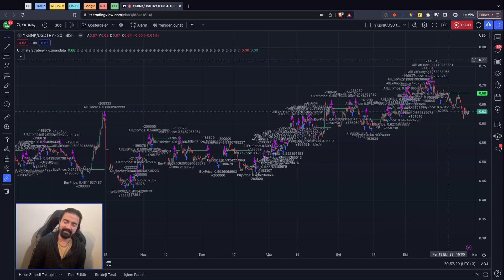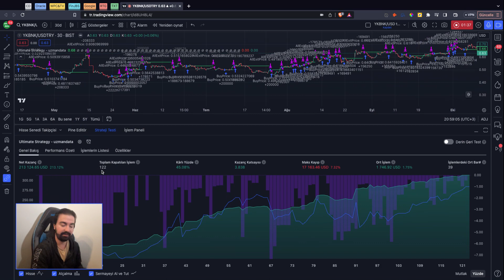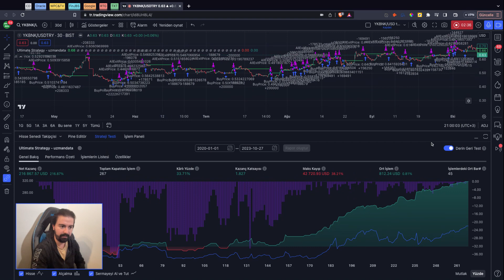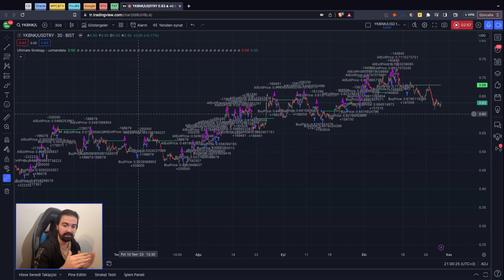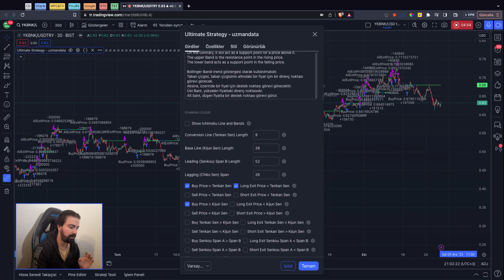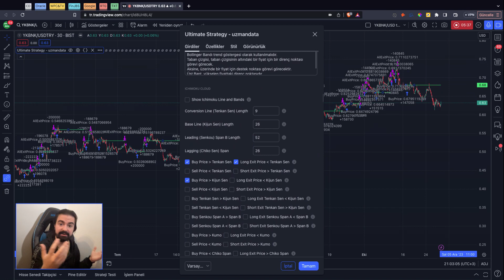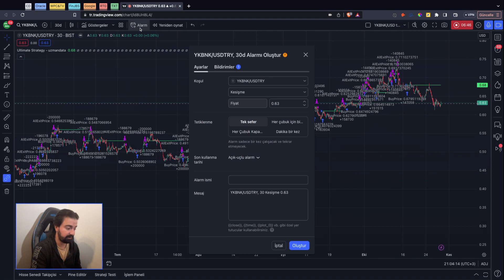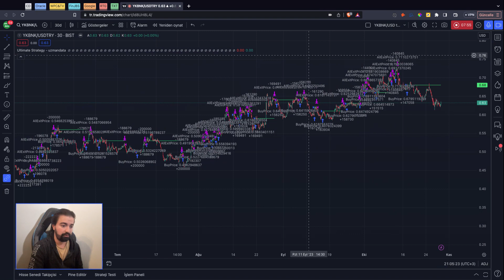YKBNK Dolar Bazlı Otomatik Al Sat Stratejisi %213 Kazanç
Bugün sizlere YKBNK üzerinde otomatik al sat yapabilmeniz için uygun bir strateji hazırladık ve dolar bazlı bir kazanç elde ettik.

Strateji içerisinde toplam 6 farklı indikatörden Al ve Sat sinyalleri yer alıyor. Bunun dışında önemli bir otomatik alım satım botu özelliği olan Block Time özelliği de aktifleştirildi.

NOTLAR:

-Her dayanak varlığın oynaklığı farklı olduğu için en iyi performansı sağlayan giriş-çıkış seviyelerini geriye dönük test ederek optimize edebilirsiniz.

YASAL UYARI